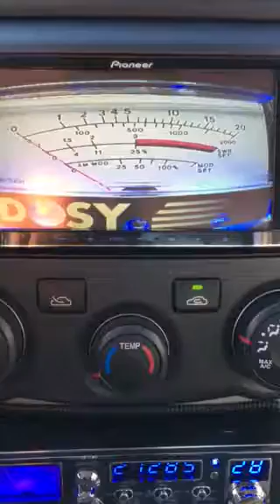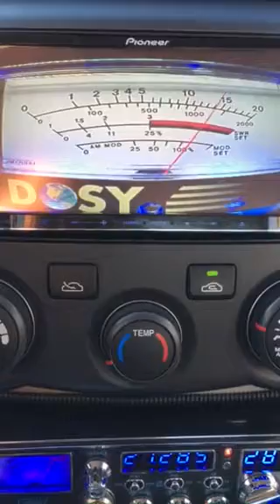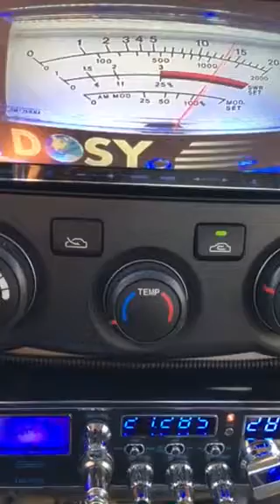44 Topeka Kansas, Gray Ghost 447 Louisiana